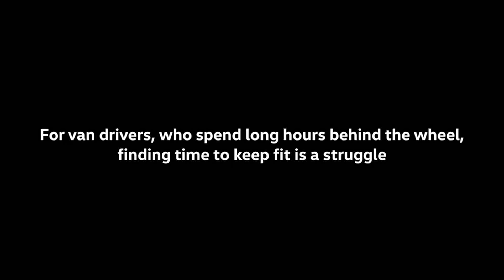VW Mobile Gym for Van Drivers